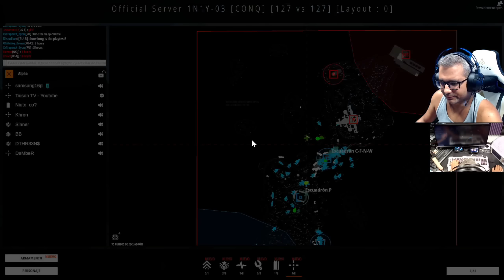BattleBit Playtest 127vs127 Jugadores El Hijo de Battlefield y Minecraft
❤ENLACES DE INTERES❤:
➽Si quieres enviarme algo:

CPU: Intel(R) Core(TM) i9-12900K CPU @ 5.2 GHz o
Placa: Asus PRIME Z690-P
Memoria: Corsair VENGEANCE DDR5 5600MHz 32GB 2x16GB CL36
Discos Duros: Corsair MP600 PRO 2TB M.2 NVMe PCIe Gen 4 x4 SSD
Monitor: Asus ROG Swift ROG PG279QM 27" LED IPS QHD 240Hz G-Sync 1440p
Sistema operativo: Microsoft Windows 10 Home
Monitor: Asus ROG Swift PG279QM 240 HZ, Gsync 1440p 27" Nvidia Reflex
FORGEON SARGEANT 7.1 INALAMBRICOS
Audio: GOXLR

GPU: GeForce RTX 2080TI
CPU: Intel(R) Core(TM) i9-900k CPU @ 3.60GHz
Memoria: 32 GB RAM ddr4
Resolución actual: 2560 x 1440
WEBCAM:  Avermedia 313 Live streamer